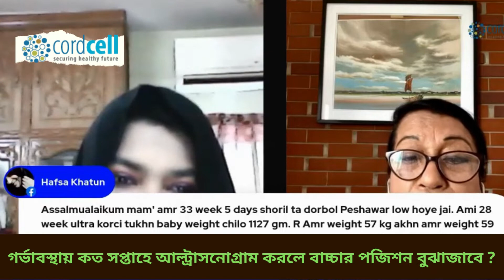গর্ভাবস্থায় কত সপ্তাহে আল্ট্রাসনোগ্রাম করলে বাচ্চার পজিশন বুঝাজাবে ?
গর্ভাবস্থায় কত সপ্তাহে আল্ট্রাসনোগ্রাম করলে বাচ্চার পজিশন  বুঝাজাবে ?জেনেনিন অভিজ্ঞ ডাক্তার এর পরামর্শ ।

ভিডিও টি বেশি বেশি শেয়ার করুন নিজে উপকৃত হলে অন্যকে উপকৃত করুন